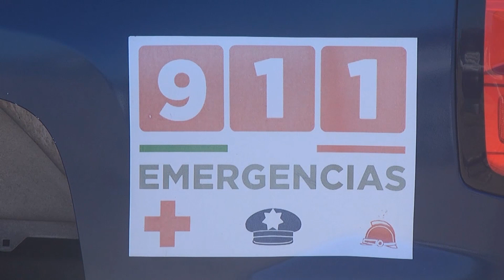Deja año nuevo 4 lesionados por balas perdidas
No obstante las campañas de prevención y el operativo implementado por las autoridades de los tres órdenes de gobierno, la costumbre de celebrar con detonaciones de armas de fuego prevaleció.